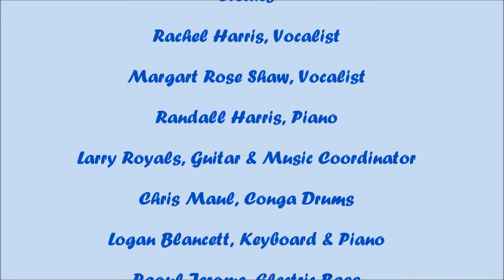Westminster Presbyterian Church Special Music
Special music presented on July 31, 2011